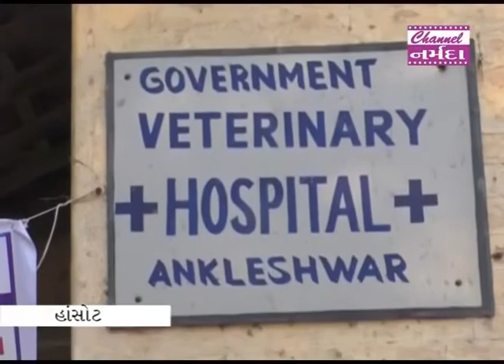Narmada Samachar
અંકલેશ્વર અને હાંસોટ તાલુકા વચ્ચેનું એકમાત્ર પશુ ચિકિત્સાલય ખંડેર બનવાના કારણે પશુપાલકોને મુશ્કેલીનો સામનો